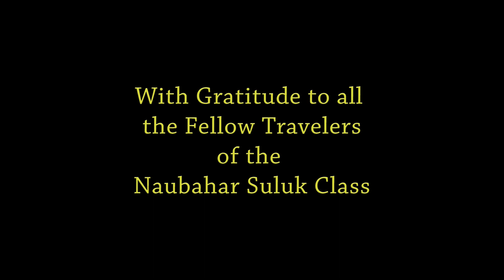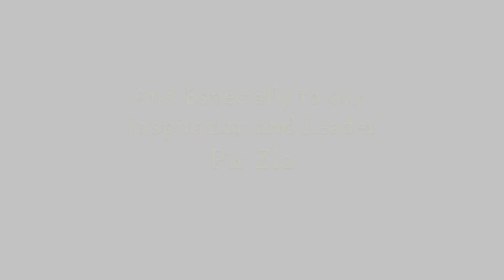A Taste of Suluk - ("A Gift from Naubahar", 11 min version)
As a gift from Suluk's Naubahar Class (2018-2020), class member and filmmaker Chuck Davis created two videos capturing the experience of being a student of the Suluk Academy, a Salik(a). See here for the ten-minute version of the video.